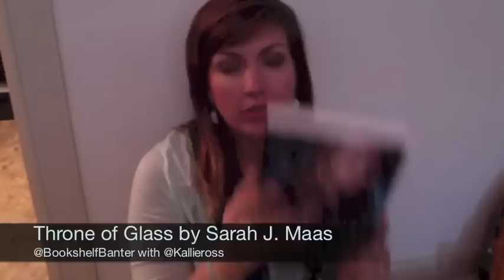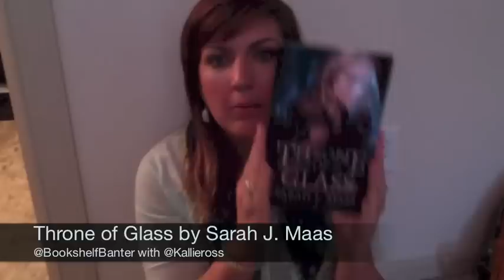Throne of Glass by Sarah J. Maas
This is a book review of Throne of Glass by Sarah J. Maas.  I am a little excited about this book, so you'll have to forgive me fumbling over my words... It is the latest addition to my list of series that have me seriously thinking it would be cool to be an assassin!